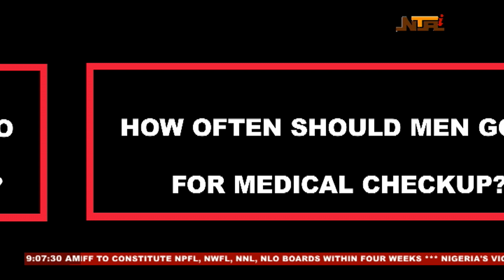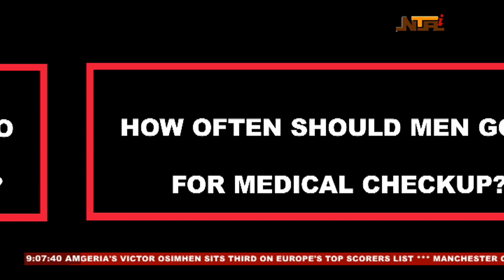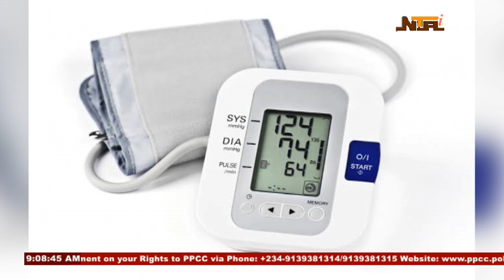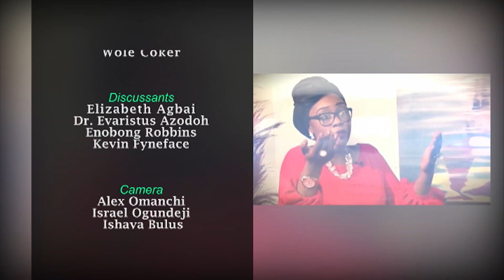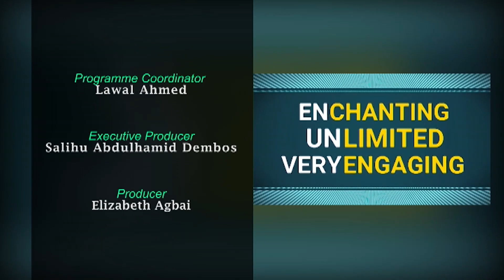Conversations | Loving Our Organs Better | 19 April 2023 | NTA